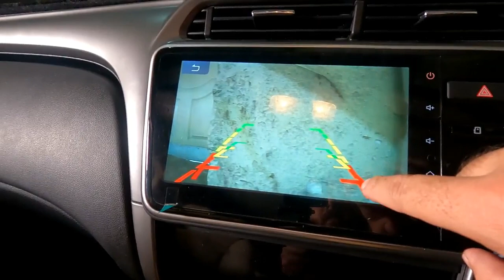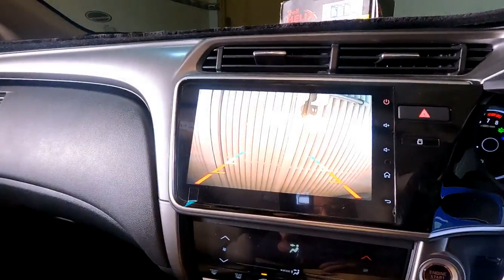How To Install Front Camera || User Review || Suggestion || Pakistan Autos